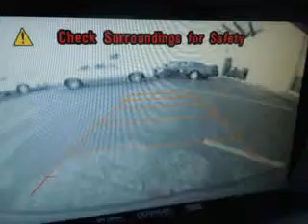Cadillac SRX, Olsen Cadillac- Woburn, MA 01801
Cadillac SRX, Olsen Cadillac check out this Imperial Blue Metallic 2011 Cadillac SRX, equipped with a 6 Cyl. engine and an automatic transmission with only 9,788 miles. enjoy an impressive 23 miles to the gallon on this great SUV with features like DVD Entertainment System, DVD Screen in Headrests, Navigation System, MP3 Player, Power Sunroof, Sunroof, OnStar Communication System, and much more. Enjoy the drive and have peace of mind in this 2011 Cadillac SRX. see us at Olsen Cadillac today!
miles-   9,788
vin- 3GYFNDEY0BS522702

Olsen Cadillac
201 Cambridge Rd
Woburn, Massachusetts 01801